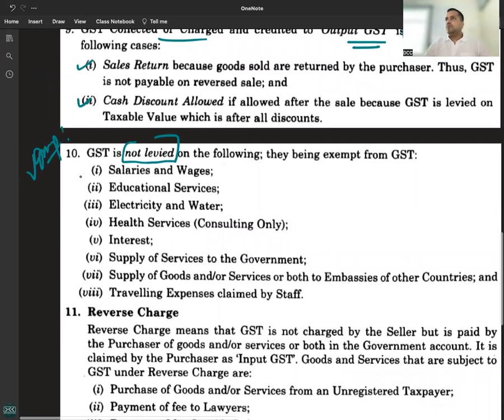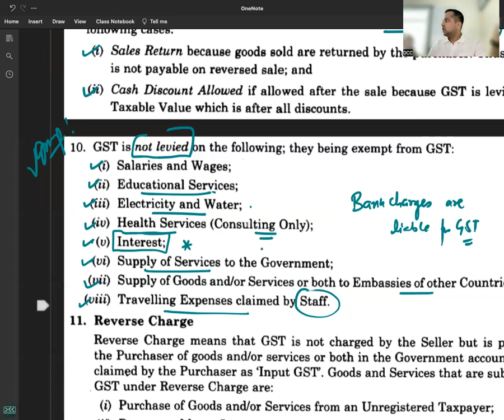C 2 - R 1.3 - IMPORTANT POINTS ABOUT GST